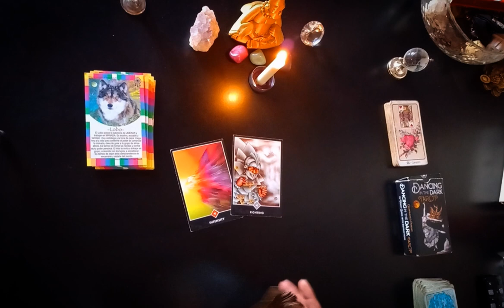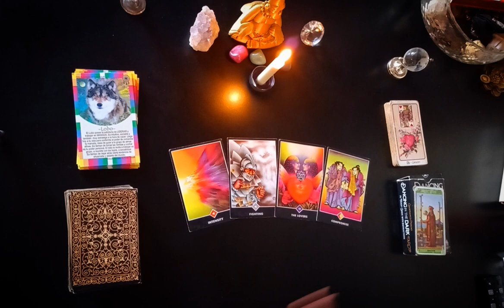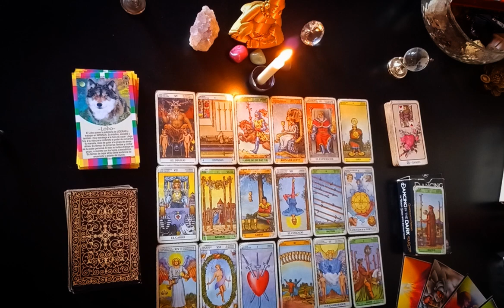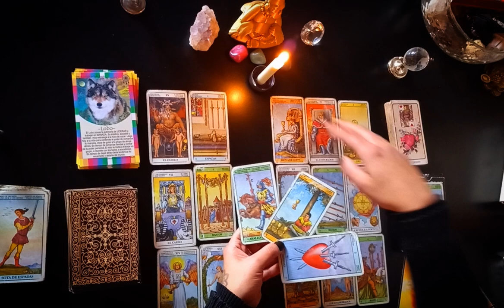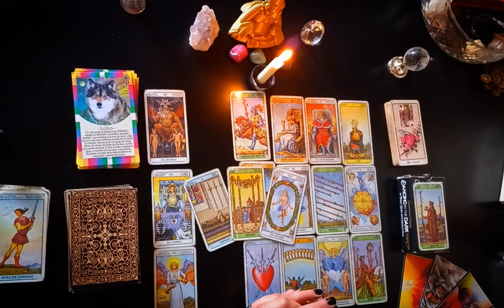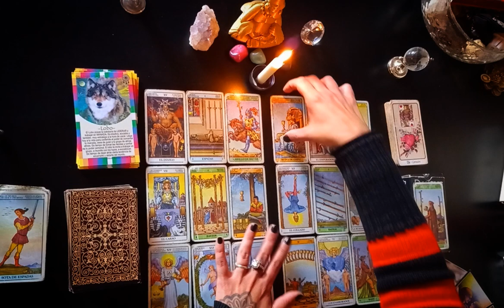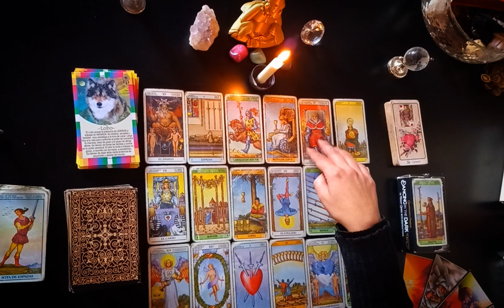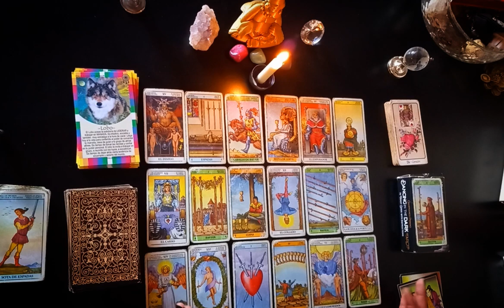CANCER TAROT ♋️⚠️ MOMENTO DE TOMAR DECISIONES! :0 🔮🚨